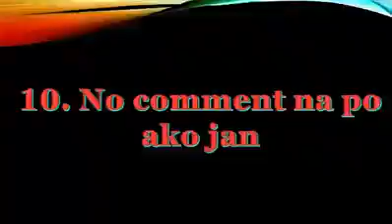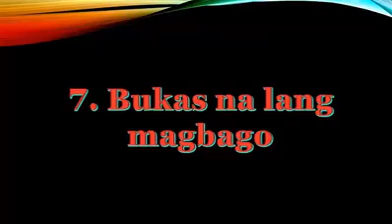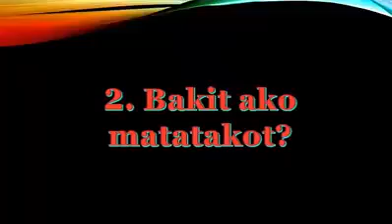Memes of the year 2018 compilation